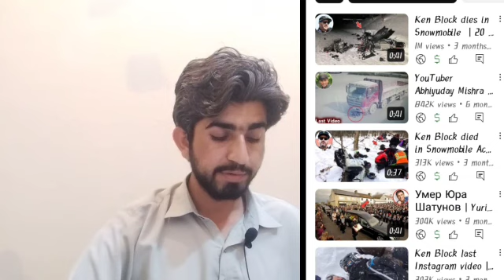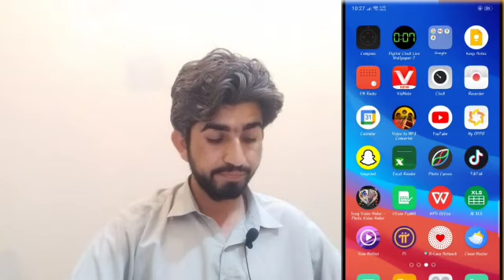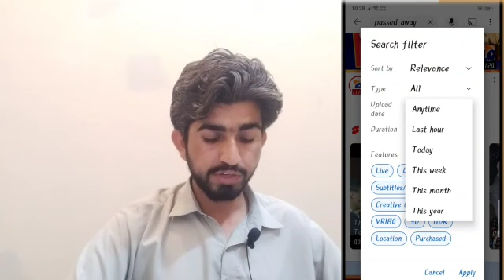How to Grow Youtube Channel In 1 Month | Live Proof | How to monetize Youtube Channel Fast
How to Grow YouTube Channel in 1 Month | Live Proof | How to Monetize YouTube Channel Fast. In this video, I will show you the live proof of How to grow a youtube channel in one month. Google ads are one of the best ways to grow and monetize your YouTube Channel fast. We got 1000 Subscribers and 4000 Hours of watchtime in less than 1 month. You can implement the same strategy on your channel to get benefits today.

What you will learn in this video:
1- How to Grow YouTube Channel
2- How to Monetize YouTube Channel
3- How to use google ads to monetize youtube channel
5- Complete 4000 hours of watchtime Fast
6- Live proof of How to grow YouTube Channel in 1 month